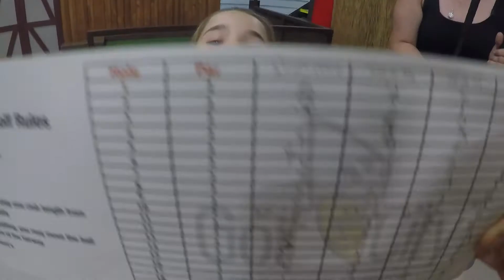Mini Golf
Dad took us to his golf course that he has been playing at for 30 years. He has the clear advantage but who will win???